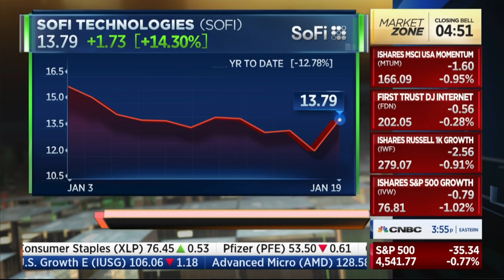Now being mentioned SOFI Bank 1/2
Planning to complete the acquisition in few weeks.